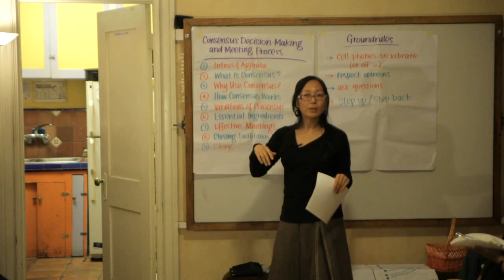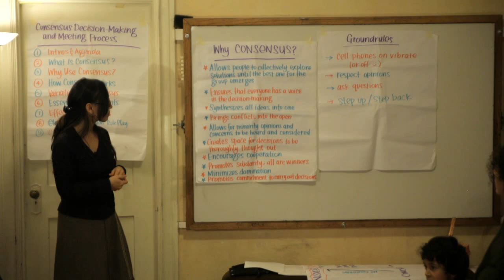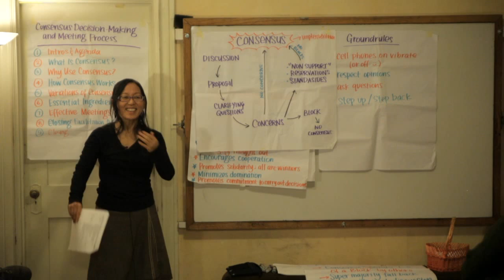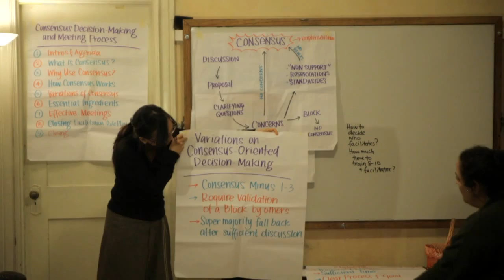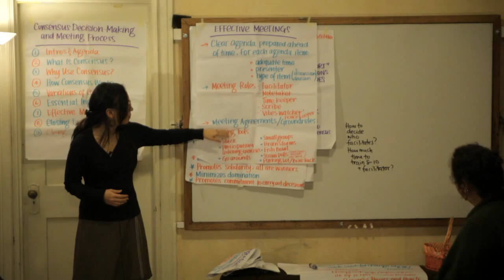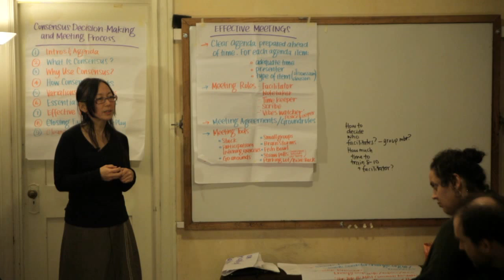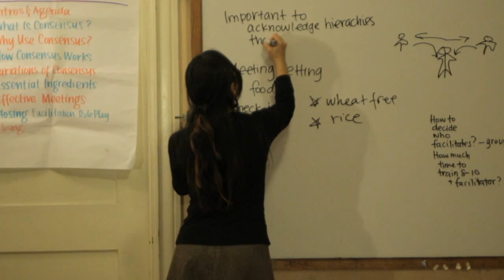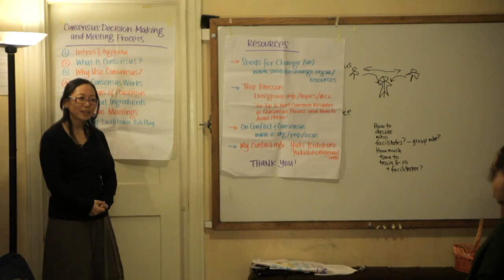Consensus Training with Yuki Kidokoro at the L.A. Eco Vilage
"It is the long history of humankind (and animal kind, too) those who learned to collaborate and improvise most effectively have prevailed." —Charles Darwin

Consensus training with Yuki Kidokoro at the L.A. Eco Village on Thurs, Dec 12th, 2013.

Consensus is a group decision making process where everyone's opinions are heard and understood, and a solution is created that respects those opinions. Valuable for Time Banks, Transition Towns and any other groups that collaborate and share resources. Learn the art of consensus from L.A. Eco Village resident Yuki Kidokoro.

Yuki has over 20 years of experience facilitating groups and group processes. She has a background in community organizing and has worked extensively with non-profit organizations. Yuki draws upon her experiences and analytical skills to recognize common intergroup and interpersonal dynamics in order to help individuals and groups with solution oriented facilitation and conflict mediation.

After graduate studies in Urban Planning at UCLA, Yuki worked as an organizer and program director at Communities for a Better Environment for over 14 years, engaged in community organizing, waging environmental health and justice campaigns, movement building, and supporting leadership development of members. She has been an active member at the Los Angeles Eco-Village since 2000.